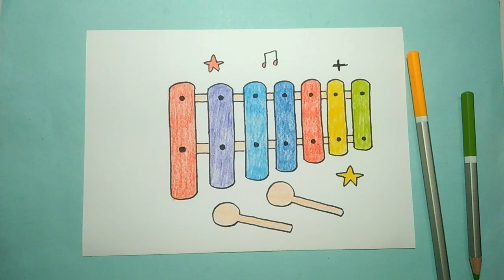How to Draw Music Instrument Xylophone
Drawing is Fun! Lets Draw together \(n_n)/